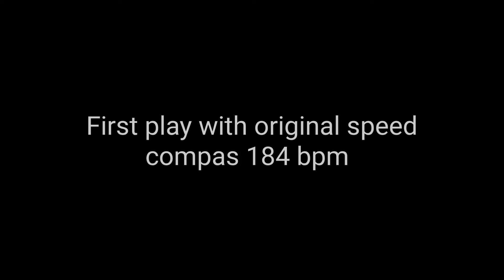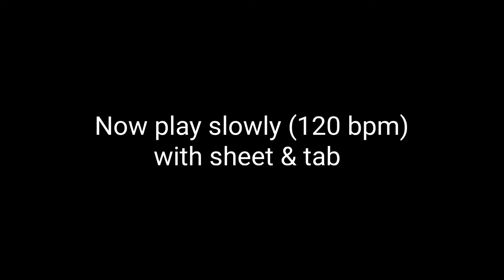Rumba Falseta Tutorial (Flamenco guitar dignified) with sheet & tab Part 1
0:11 I'm going to play with 184 bpm
0:59 Play Slowly 120 bpm with sheet & tab

Flamenco Guitar, composer
teacher ,thumbnail & video maker : Ahmad MousaviPour
like  me &  write question or idea on comment section
UQCUbl1ab3Jonr6J0Mx1aPmIknVG6G2Z4mp6A46AnMxCKIE1

آدرس کیف پول ارز دیجیتال تتر (USDT) برای حمایت مالی از کانال (دونیت)                   👇
UQCUbl1ab3Jonr6J0Mx1aPmIknVG6G2Z4mp6A46AnMxCKIE1

و یا واریز از طریق (بلوبانک) شماره کارت 👇
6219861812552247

Gipsy Kings Tutorial - Pharaon Part 1  by Tonino Baliardo

Guitar : Ahmad Mousavipour
From Toques Flamencos book

Teacher : Ahmad MousaviPour